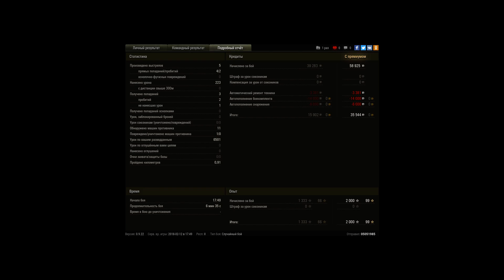Разведка боем 1-6.